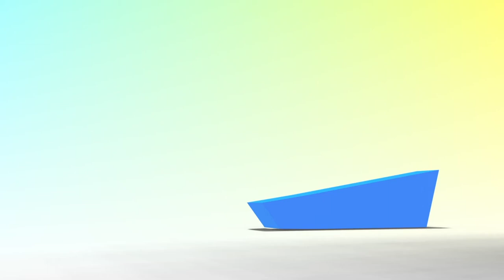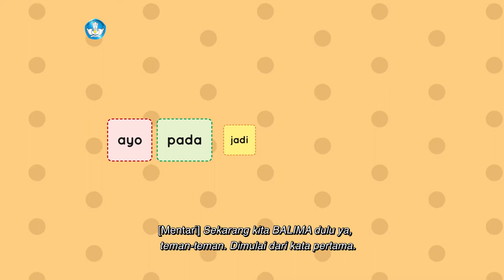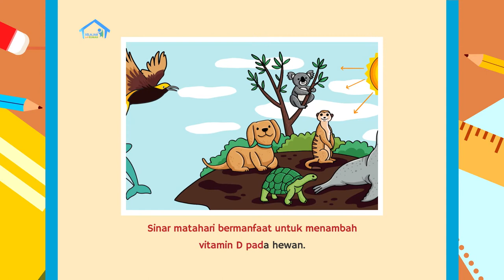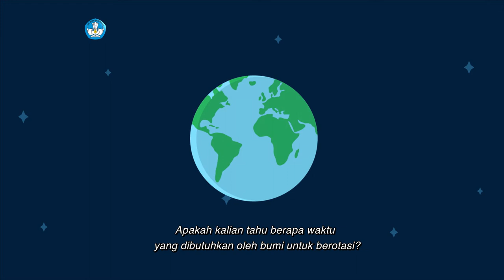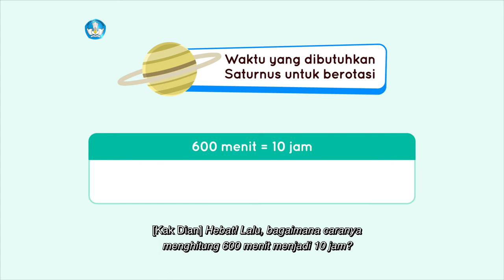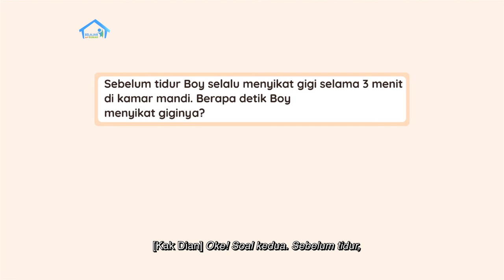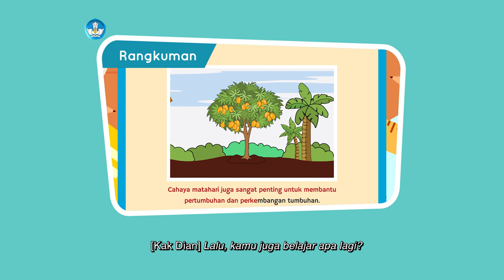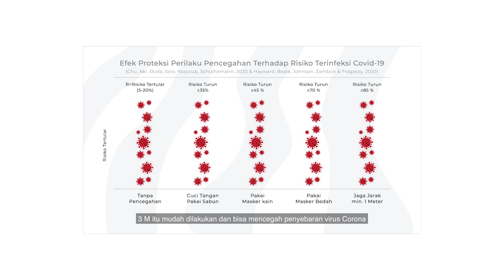BDR | SD Kelas II | Episode 43 - Saat Siang Hari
Mentari dan Kak Dian belajar tentang kegiatan yang bisa dilakukan pada siang hari. Agar makin paham, mereka membaca cerita berjudul “Kegunaan Matahari bagi Makhluk Hidup”. Kosakata baru yang diperoleh dari aktivitas BALIMA adalah “Ayo, Pada, Jadi, Dalam, dan Hanya”. Pada Intuisi bilangan, Kak Dian mengajarkan tentang perbandingan lama waktu perjalanan. Kemudian Kak Dian juga menjelaskan pada Mentari mengenai konversi menit ke jam. Mereka pun mengerjakan soal-soal konversi menit ke jam, menit ke detik, dan sebaliknya. Sebagai Proyek Akhir Minggu, Surya mengajak membuat poster Manfaat Matahari bagi Makhluk Di Bumi.